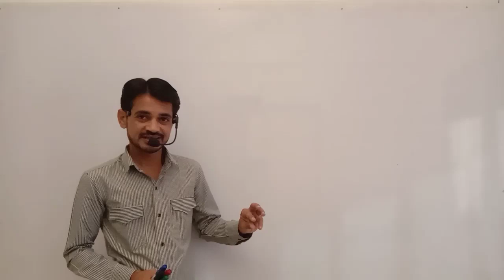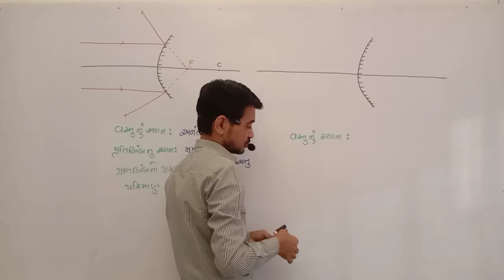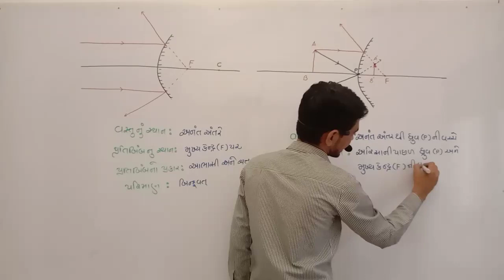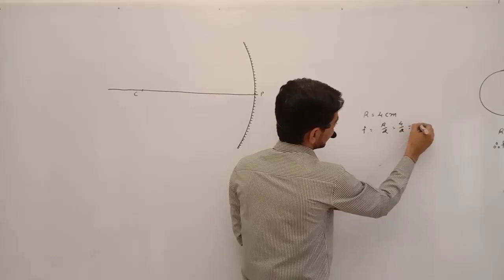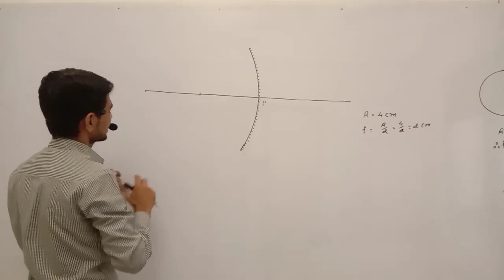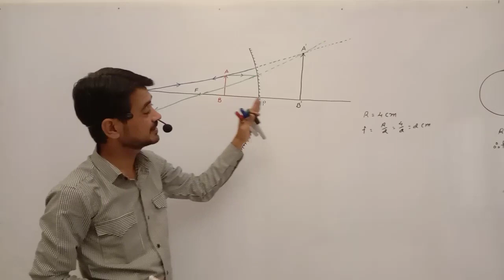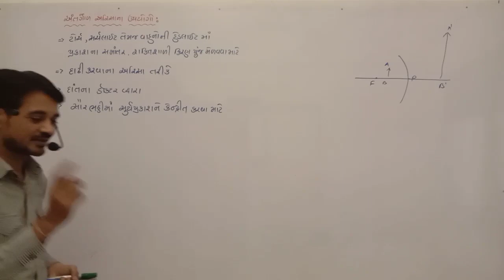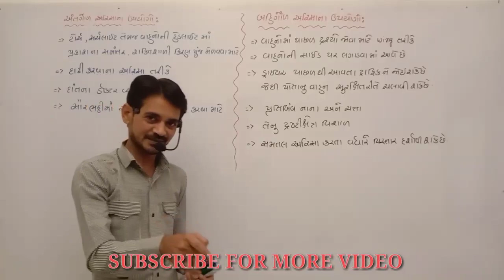Prakash: paravartan ane vakribhavan in Gujarati (Part- 6)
બહિર્ગોળ અરીસા વડે રચાતા પ્રતિબિંબ
અંતર્ગોળ અરીસાના ઉપયોગો
બહિર્ગોળ અરીસાના ઉપયોગો